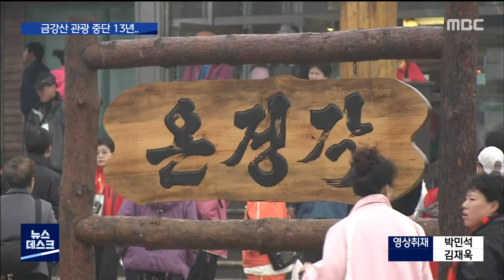2021. 7. 12 [원주MBC] 금강산 관광의 추억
■ 올해로 남북교류의 상징이었던
금강산 관광이 전면 중단된지 13년이 됐습니다.

 98년 뱃길부터 열린 금강산 관광은
육로 관광으로 확대돼
10년동안 200만명이 다녀갔지만
이제는 추억이 됐습니다.